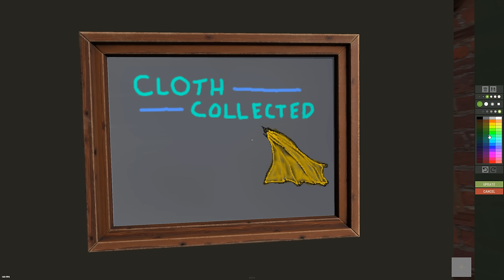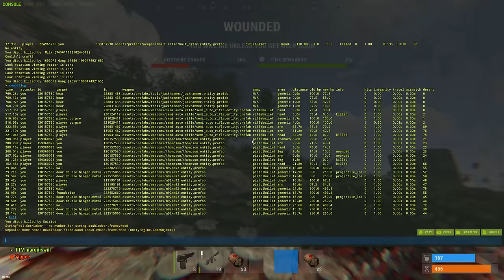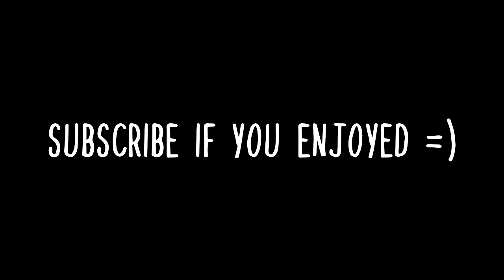I Built the greatest cloth farm in Official Rust... Ft. Stevie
Today, @StevieDoesYT and i Take over an island, and attempt to build the greatest farming empire ever seen, and attempt to farm 1,000,000 cloth. Will we achieve this goal? watch till the end to find out!